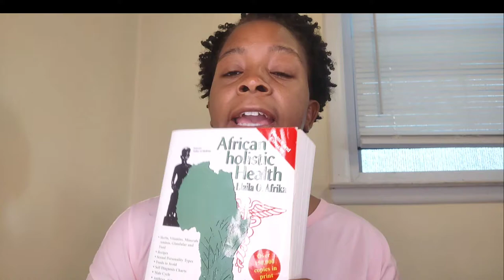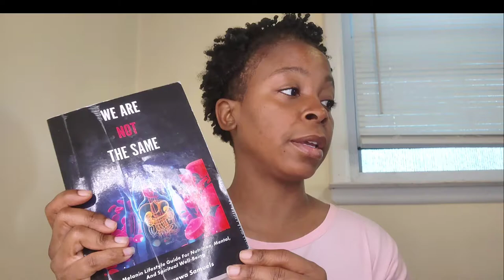WHAT I ATE TODAY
I WAS SO INSPIRED LATELY TO EAT FOODS THAT ARE ALIVE. FRUITS AND VEGETABLES. I BELIEVE THE UNIVERSE IS ALWAYS SPEAKING. AND LATELY I'VE BEEN COMING ACROSS SO MANY VIDEOS PERTAINING TO EATING MORE HEALTHY. SO TODAYS VIDEO I START OF BY DRINKING A HERBAL CLEANSING TEA,  THEN FOR LUNCH IM EATING A FRESH MANGO. FOR DINNER VEGETABLE LO MEIN WITH A BIG SALAD.  HERE'S A FEW VIDEOS THAT INSPIRED ME